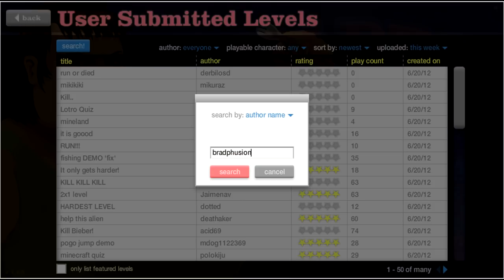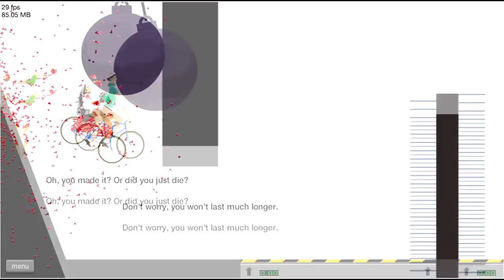Superbman's Happy Wheels ep. 23 "Not My Day"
This level is really starting to piss me off...